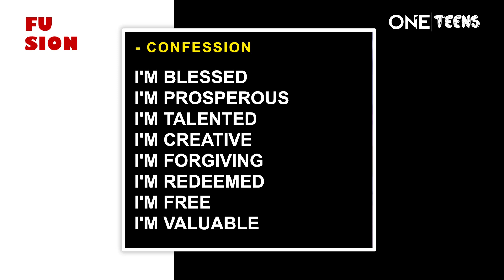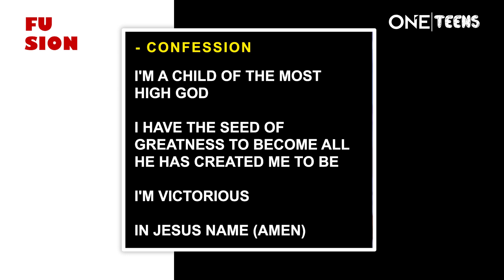OneTeenz || 4th, December 2022, || Beyond Routine to Relationship